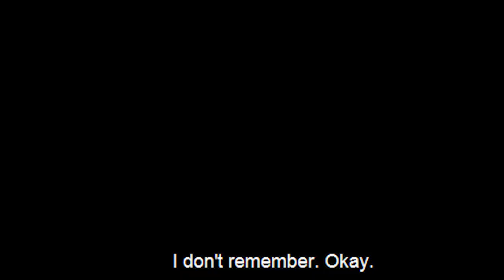Dr Jeneby Behind the Mask | Post Op Recovery Tips | How to Take care of yourself After Surgery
After Surgery Care at Home - How to Take care of yourself After Plastic Surgery